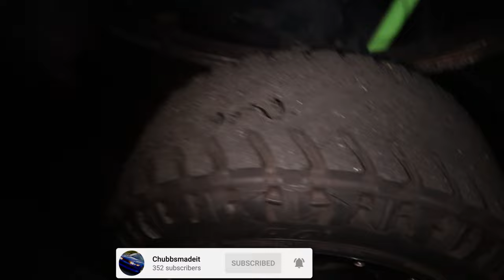TRUCK CATCHES ON FIRE AT SIDESHOW